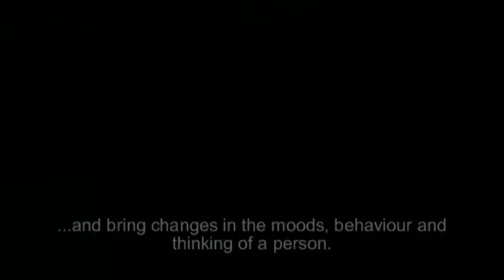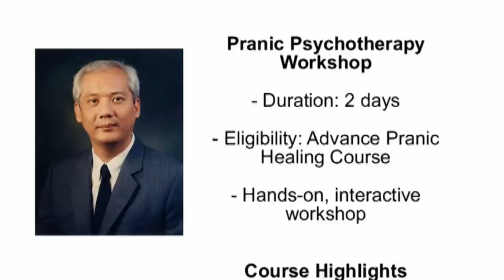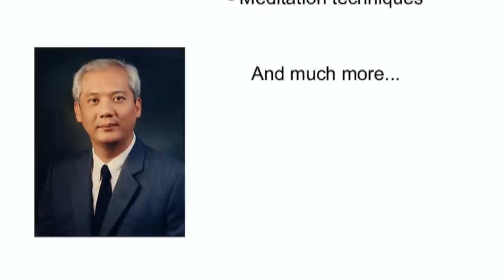What is Pranic Psychotherapy®?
In Basic Pranic Healing, you are introduced to the world of energy and healing.
In Advanced Pranic Healing, you learn all about the properties of color Prana (energy) and how you can use that to expedite healing and heal chronic ailments, such as cancer.
With Pranic Psychotherapy, you reach full circle with the healing knowledge as in this course, you learn to heal emotional and mental ailments such as stress, anger, addictions, schizophrenia,  and much more!
It is a one and a half day course full of incredible and powerful teachings that will help you take your healing skills to the next level; besides, we all know that in today's world, a lot of the physical ailments that people experience have psychological root causes, so what better way than to eliminate the problem from it's core?